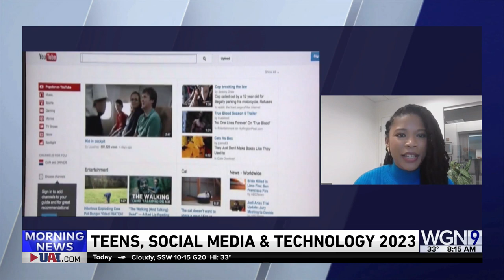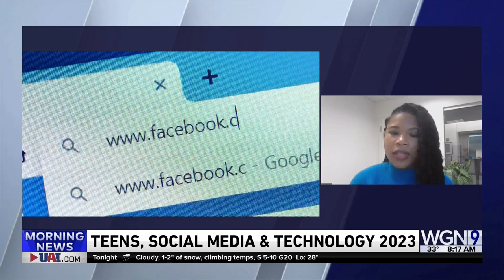Teens, Social Media and Technology 2023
Where are teens spending most of their time online? New report from the Pew Research Center on teen trends online.